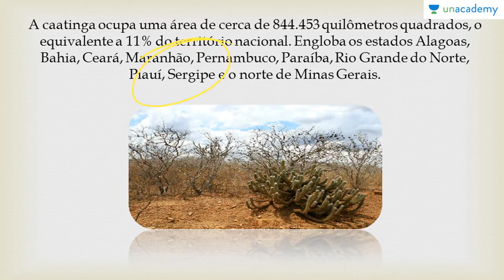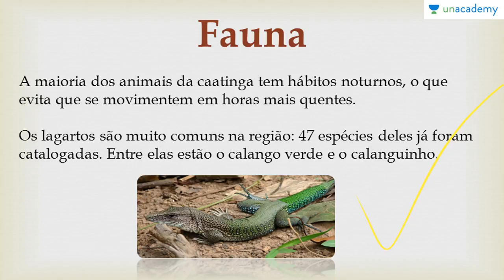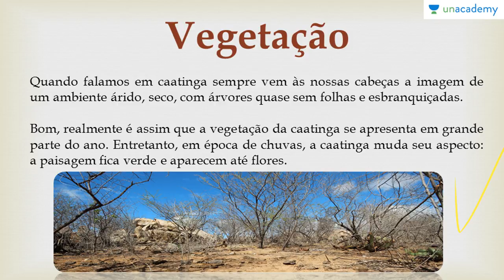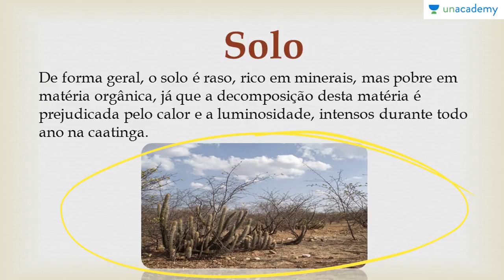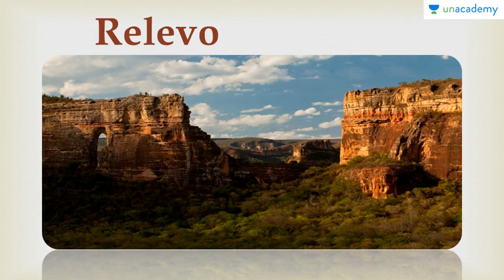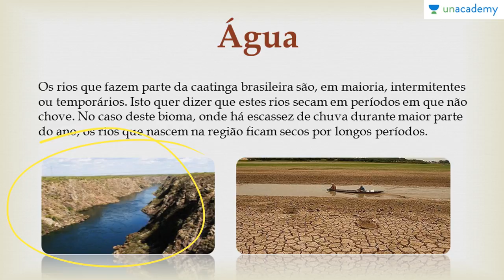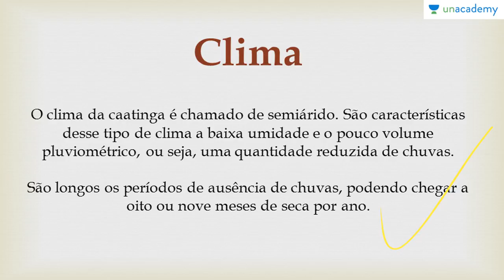Biomas do Brasil e suas riquezas Voltada ao ENEM | Aula 03-Biomas do Brasil II Caatinga | Anderson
Biomas do Brasil e suas riquezas Voltada ao ENEM: O professor Anderson segue um método de ensino que visa ensinar os alunos no seu ritmo de aprendizagem para uma melhor absorção de tópicos. Este curso centra-se na Biologia, abrangendo todos os aspectos do assunto que são necessários para quebrar o ENEM 2017. Você vai achar fácil, pois contém diagramas, desenhos e uma visão geral dos tópicos listados. Ele visa ajudar os alunos a aceitar o exame, fornecendo-lhes um curso passo a passo para aprender os temas em biologia abrangendo todo o programa sob o ENEM 2017.
-Fauna
-Vegetação
-Solo
-Relevo
-Água
-Clima

Para a lição anterior : Biomas do Brasil e suas riquezas Voltada ao ENEM Aula 02 Biomas do Brasil I Amazônia Anderson Covas
Para a próxima lição: Biomas do Brasil e suas riquezas Voltada ao ENEM Aula 04 Biomas do Brasil III Cerrado Anderson

Para o curso sobre:
1. Reprodução dos Seres Vivos Voltado ao ENEM
2. Botânica Geral voltada para o ENEM - Anderson Covas
3. Genetica para o ENEM
4. As Bases Químicas da Vida Voltada ao ENEM - Anderson Covas
5. Fisiologia Humana Voltada ao ENEM - Anderson Covas
6. Metabolismo Energético Voltado ao ENEM - Anderson Covas
7. Filo Porífera & Filo Cnídaria Voltado ao ENEM - Anderson Covas
8. Biologia Celular Voltada ao ENEM - Anderson Covas